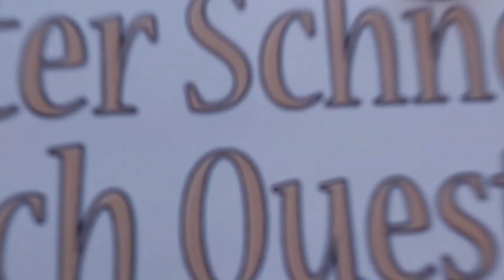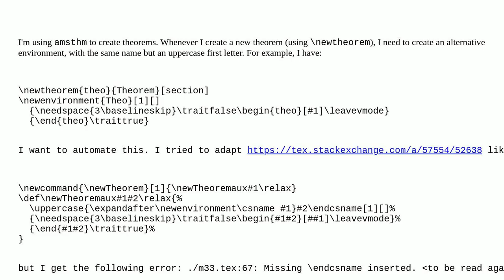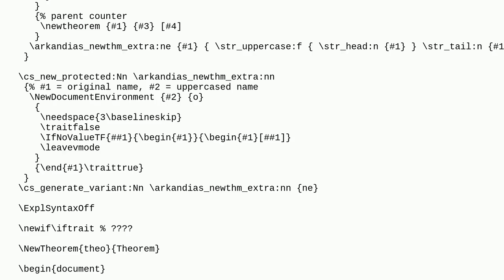Tex: Dynamically create a new environment with an uppercased argument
Dynamically create a new environment with an uppercased argument

A special thanks goes out to the community

  macros environments capitalization expansion